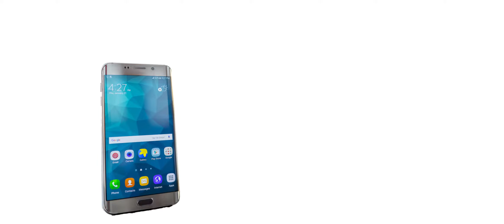No Pain Propane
New from Shipley Energy - No pain propane. No tank-set or rental fees, no cap fees, no credit check, and no surprises. You pay just $99 a month for 24-months and that price INCLUDES your propane usage.

It's simple to switch! Why not set it and forget it, and then go enjoy your summer?

$99 a month is less than your phone bill, less than your cable bill, less than your car payment, lower than your weekly grocery bill, and less than a month's worth of gas for your car.

It's all the propane you need to heat your home in one low, equal monthly payment. Just 99-dollars a month for new, whole house heat. Residential customers only. Offer valid while supplies last.

Shipley Energy - We take the PAIN out of propane.